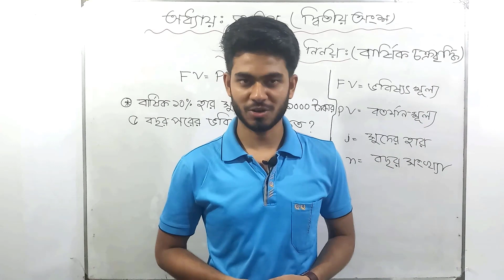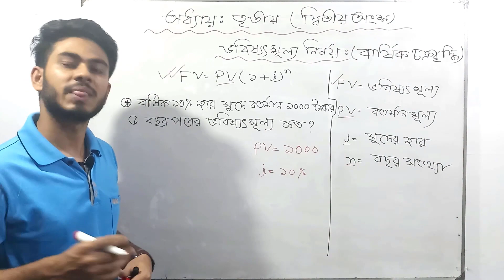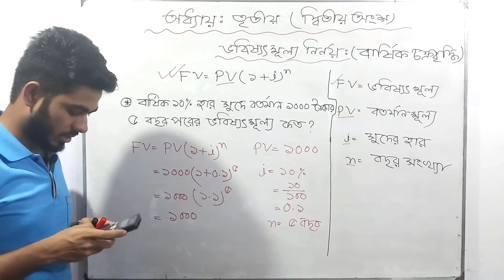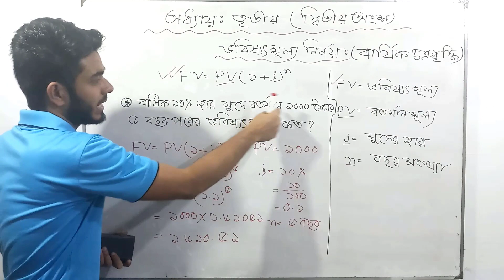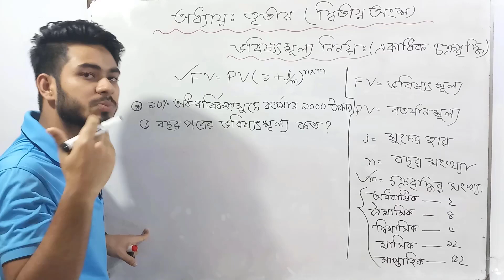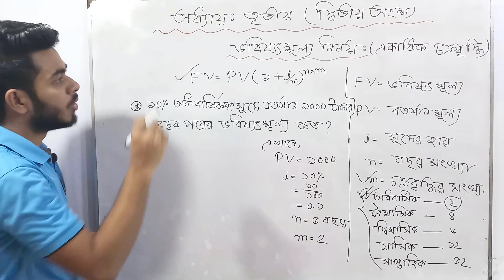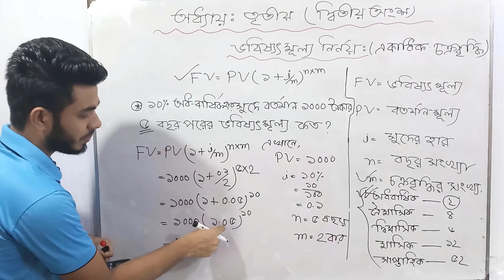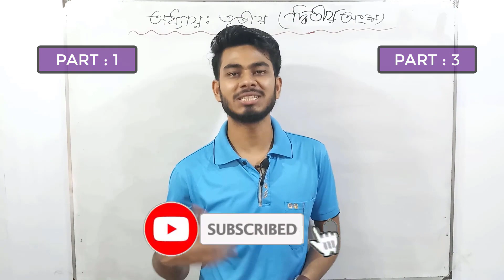SSC ভবিষ্যত মূল্য নির্ণয় || ফিন্যান্স ও ব্যাংকিং || ৯ম-১০ম শ্রেণি || অধ্যায় : ৩য় || অর্থের সময়মূল্য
Lecture :02
Instructor : MD Asif Siddiquee
Studies : Dep't of Management Studies.

আসসালামুআলাইকুম...
Bhinno Kichu চ্যানেলে সবাইকে স্বাগতম। এই ভিডিওটিতে আমরা নবম-দশম শ্রেণি, ফিন্যান্স ও ব্যাংকিং বইয়ের তৃতীয় অধ্যায়ের দ্বিতীয় অংশ নিয়ে আলোচনা করেছি। এই অধ্যায়টিকে চারটি অংশে ভাগ করা হয়েছে। প্রথম অংশে থিওরী ও পরবর্তী তিনটি অংশে ম্যাথ নিয়ে আলোচনা করা হয়েছে। দ্বিতীয় অংশের আলোচিত টপিক গুলো যথাক্রমে :

ভবিষ্যৎ মূল্য নির্ণয় :
   ★ বার্ষিক চক্রবৃদ্ধি
   ★একাধিক চক্রবৃদ্ধি

Camera & Edited by : MD Sahariar Hossain

ThirdChapter (Part:2)
Third_ chapter_2nd_part
অধ্যায়:_তৃতীয়
অধ্যায়:তৃতীয়_দ্বিতীয়_অংশ